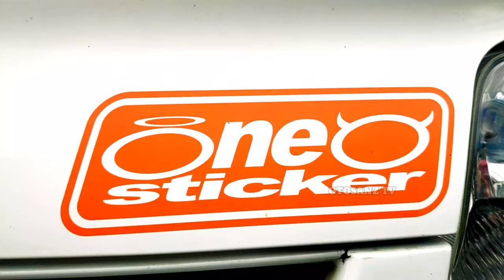Chili Racing Grandmax Modifikasi Simple velg racing Mbois